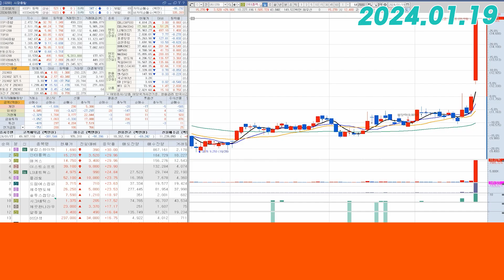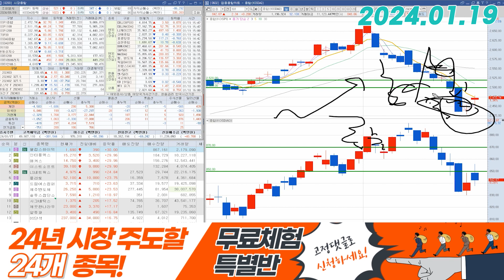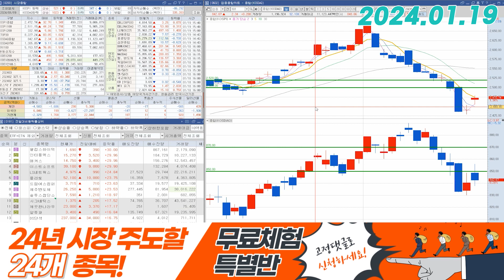1월19일 오늘 시황 허브리핑 - 반도체 주도